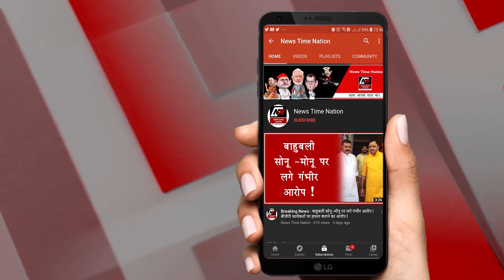कोरोना पर गंभीर नहीं है ब्राजील के राष्ट्रपति -TOP 10 NEWS| News Time Nation I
ब्रिटेन में बढ़ रहा है कोरोना वायरस
8. इस वक्त ब्रिटेन से एक बुरी खबर आई है... यहां कोरोनावायरस के नए वेरिएंट का पता लगा है जो कि पहले की तुलना में और अधिक तेजी से फैल सकता है... कोरोना के नए रूप का पता लगने के बाद ब्रिटेन में कड़े प्रतिबंध लगा दिए गए हैं क्रिसमस पर आयोजित होने वाले कार्यक्रम को भी रद्द कर दिया गया है...

एक डॉलर में बिकी अरबों की कंपनी
9. संयुक्त अरब अमीरात में भारतीय मूल के अरबपति बीआर शेट्टी अपनी कंपनी फिनाब्लर पीएलसी को इजरायल-यूएई कंसोर्टियम को केवल एक डॉलर (73.52 रुपये) में बेच रहे है... शेट्टी की कंपनियों पर अरबों डॉलर का कर्ज है... साथ ही उनकी कंपनी के खिलाफ फर्जीवाड़े की जांच भी की जा रही है... यही कारण है कि फिनाब्लर का कारोबार मात्र 73 रुपये में बिक रहा है...

कोरोना पर गंभीर नहीं है ब्राजील के राष्ट्रपति
10. ब्राजील के राष्ट्रपति जायर बोल्सोनारो का कोरोना वायरस वैक्सीन के खिलाफ हमला जारी है... यहां तक कि उन्होंने यह तक संदेह जताया है कि अमेरिकी कंपनी Pfizer और उसकी जर्मन पार्टनर BioNTech की वैक्सीन से लोग मगरमच्छ या दाढ़ी वाली महिलाओं में तब्दील हो सकते हैं...